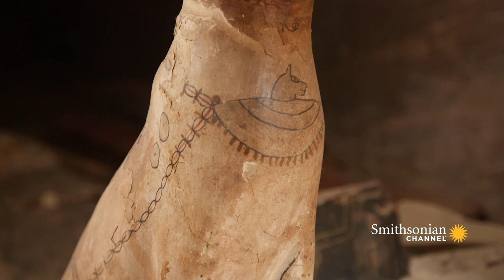Cat Mummies Were a Big Thing in Ancient Egypt 🐈‍⬛ | Smithsonian Channel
Archaelogists uncover what appear to be cat mummies–a common practice around the Ptolemaic period. But an x-ray scan reveals a surprise: the mummies are just bandages. So what happened?